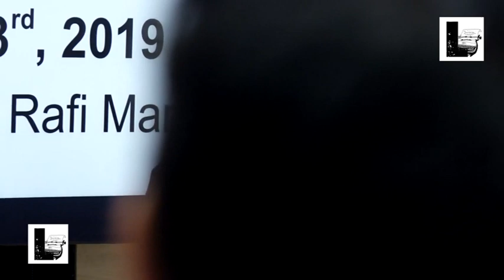'State Of Indian Judiciary' Justice Madan Lokur In Conversation With Rajdeep Sardesai